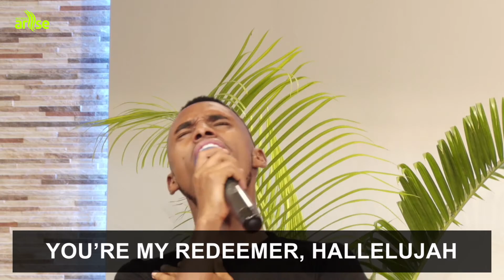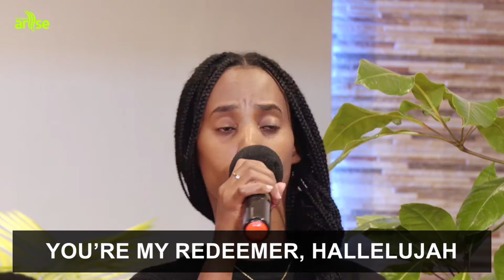MY RESPONSE COVER BY PCEA THOME PRAISE TEAM